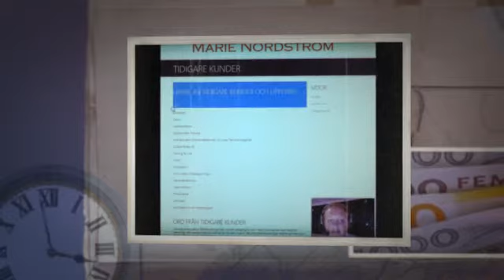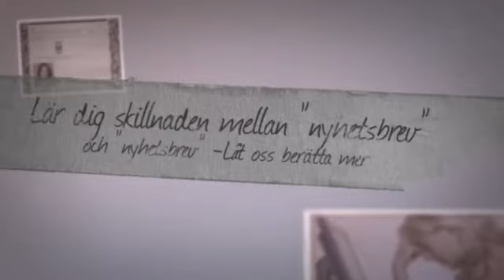Få flera kunder till din hemsida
Har du svårt att få dina kunder att stanna mer än 3 sekunder på din hemsida?
Lugn vi hjälper dig genom att ge dig en egen personlig videorecension på din hemsida och visar dig vad du kan ändra för att få kunderna att stanna längre och vilja köpa dina tjänster.

Vill du ha en egen videorecension av din hemsida beställ på

Vill du få flera kunder till din hemsida titta på vår video här:

Vill du ha hjälp med att bygga en hemsida i wordpress? Låt oss hjälpa dig på